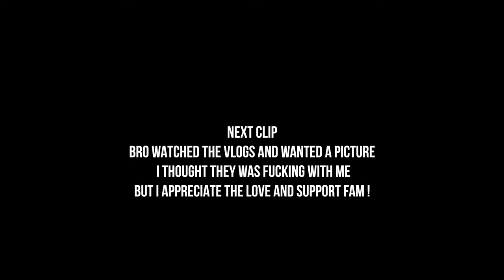I Cant Believe This Happened On @funnymarco4307 And @Thebobbialthoff Tour!!